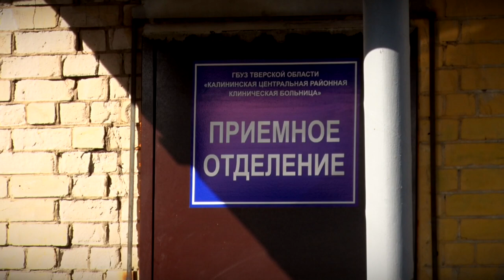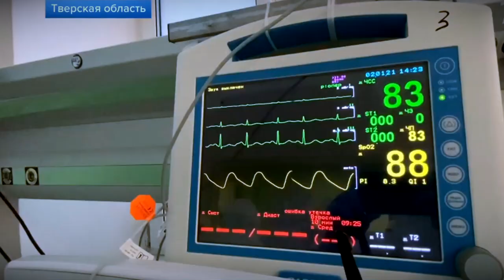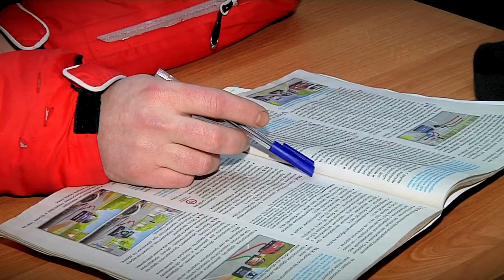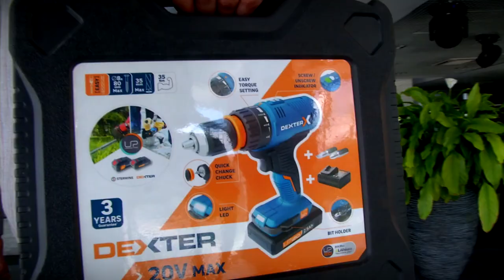Медиахолдинг «Тверской проспект» говорит «Спасибо медикам из красной зоны»